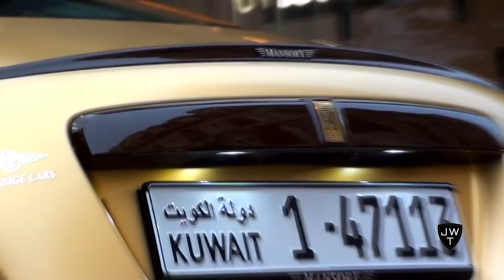Black & Gold MANSORY Rolls-Royce Wraith Driving Around London Streets!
Check out this STUNNING black and gold Rolls-Royce Wraith by Mansory driving around the London streets! This Mansory Rolls-Royce Wraith is just simply insane.. what do you think of the exterior? We are a big fan, but can imagine that some people think otherwise.. Let us know!

Become a fan on Facebook now! Get exclusive previews and the latest news related to our channel! 'Like' our Facebook page!

Please let us know what you think of the video and click that 'thumbs up' button! (: